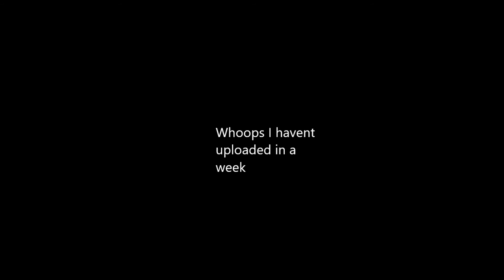Whoops...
I commited oopsie.